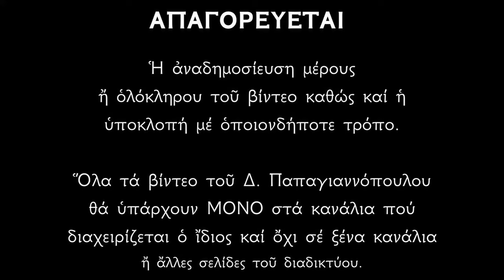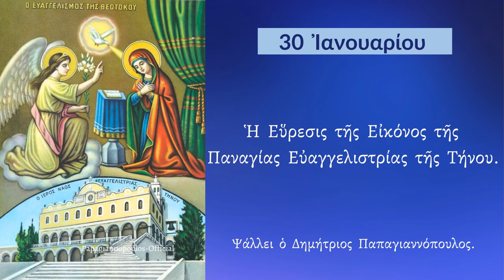30 ΙΑΝΟΥΑΡΙΟΥ - Απολυτίκια Παναγίας της Τήνου (Εύρεση της εικόνας) | Παπαγιαννόπουλος